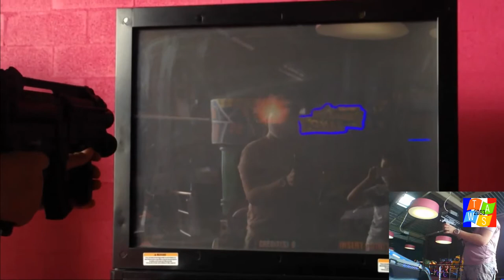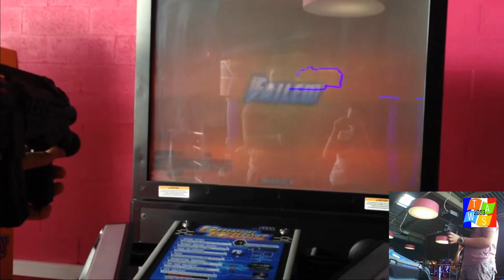Journée SpeedPark #6 REMASTERED